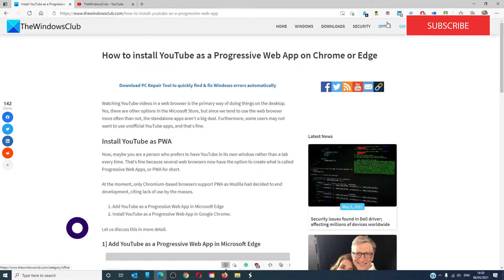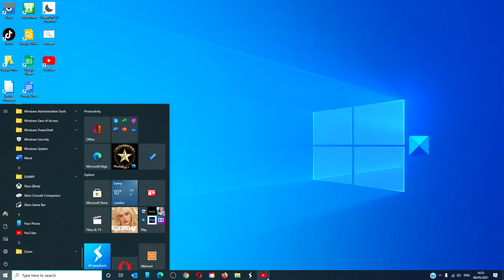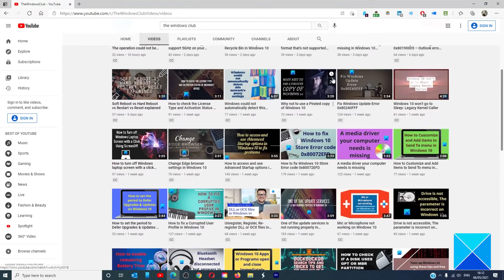How to download and install YouTube app on Windows 11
Watching YouTube videos in a web browser is the primary way of doing things on the desktop. Yes, there are other options in the Microsoft Store, but since we tend to use the web browser more often than not, the standalone apps aren’t a big deal. Furthermore, some users may not want to use unofficial YouTube apps, and that’s fine.

Now, maybe you are a person who prefers to have YouTube in its own window rather than a tab every time. That’s fine because several web browsers now have the option to create what is called Progressive Web Apps, or PWA for short.

At the moment, only Chromium-based browsers support PWA as Mozilla had decided to end development, citing lack of use by the masses.

1] Add YouTube as a Progressive Web App in Microsoft Edge

2] Install YouTube as a Progressive Web App in Google Chrome

Timecodes:
0:00 Intro
0:29 in Edge
1:09 in Chrome
1:34 how to access